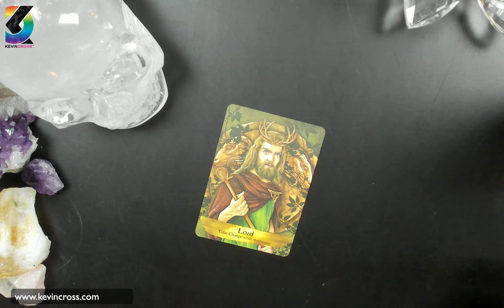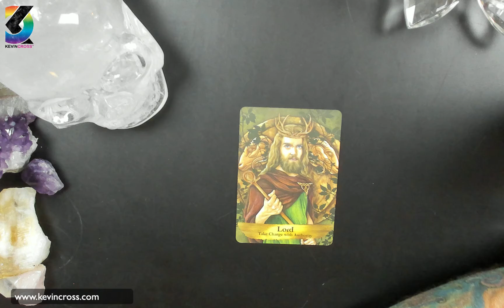Kev's Vibe of the Day -- Breakdowns are where the opportunities to lead live.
When things don't go as planned, instead of sitting in the soup of frustration, take a step back and make a decision to abort and move forward, or regroup and start over.  When things unexpectedly end, take the position that something better is already on its way to take the place of what just ended and it will be far better than anything that's happened before.